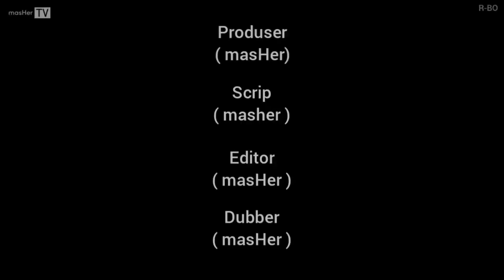Tragedi meledaknya Petasan RAKSASA di Pemalang 2013 | Siapa yang salah ?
agar kedepannya chanel youtube ini akan lebih berkembang dan
lebih semangat lagi dalam memberikan konten yang bermanfaat untuk semua Audience dimana pun kalian berada

Selamat Menonton...